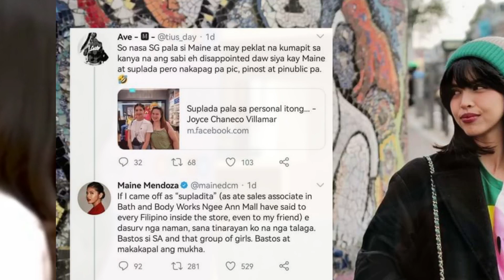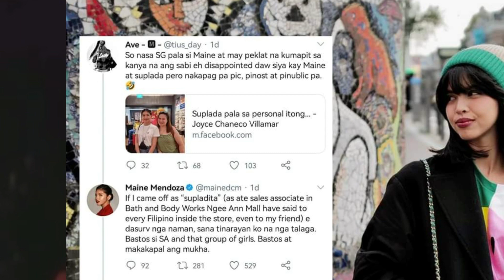Maine Mendoza tinawag na BASTOS at MASASAMANG Ugali ng mga nagpapicture sa kanya sa Singapore!